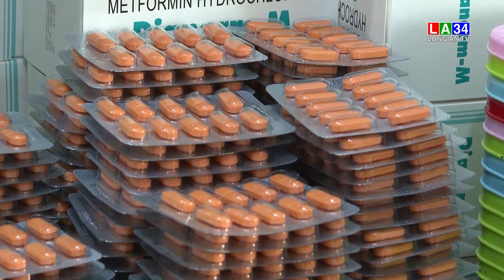Long An có nhiều giải pháp tình thế khắc phục tình trạng thiếu thuốc I LONG AN TV